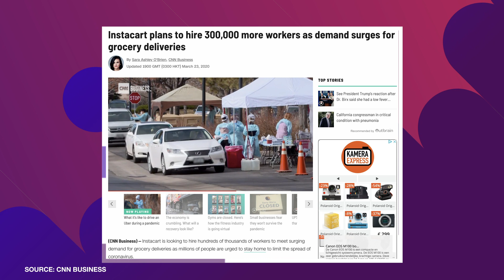Steven's week 159: a new corona-themed episode of Steven’s Week!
Welcome to a new corona-themed episode of Steven’s Week! Grocery delivery services like Instacart are booming, Decathlon is donating its full-face snorkeling masks to hospitals and virtual Zoom backdrops have become a new ad platform.